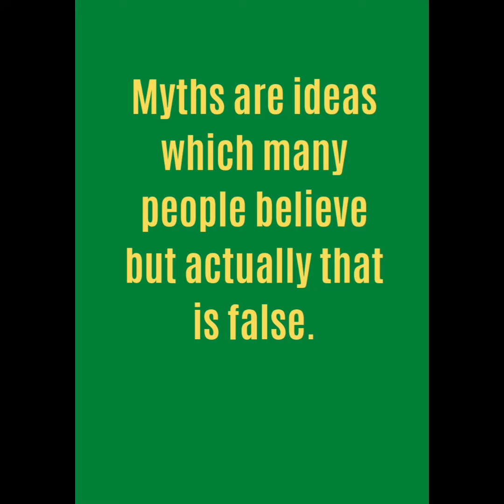Ethics and Values for semester 3 students.